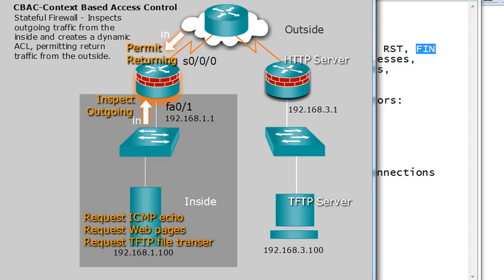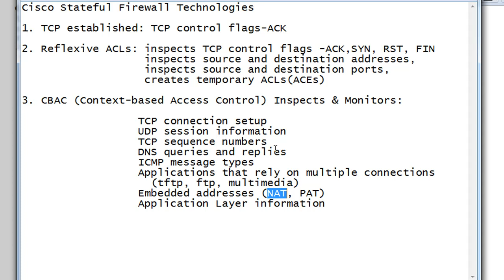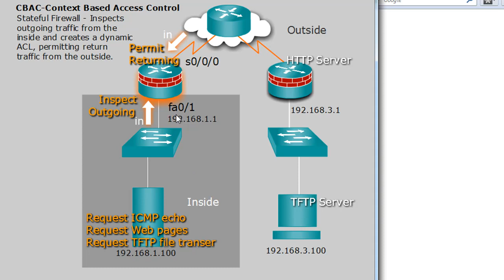Cisco Stateful Firewall using CBAC - Part 1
A tutorial series on Cisco stateful firewalls using CBAC. In part 1, I explain the function of a stateful firewall and how it can track network connections and sessions by inspecting packets and either denying or permitting traffic by creating temporary permit ACLs on-the-fly which will allow the traffic to return to the network from the outside.

for more information on this topic and the Cisco CCNA Security certification